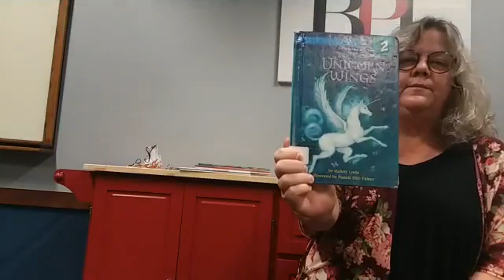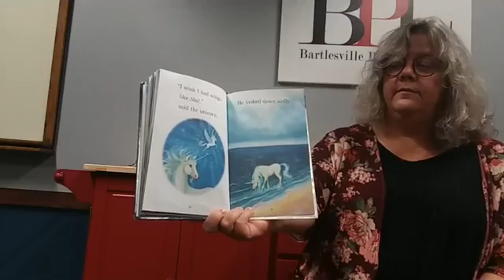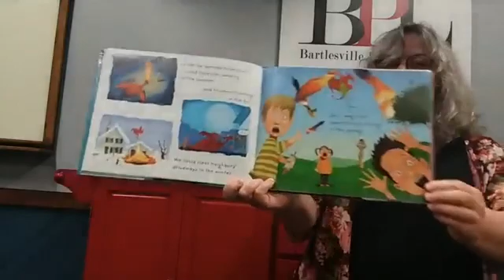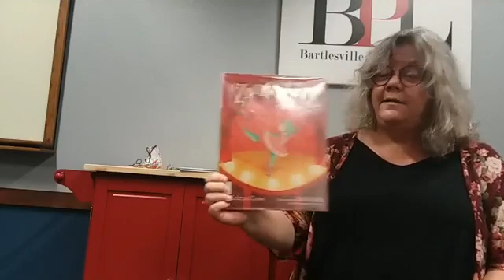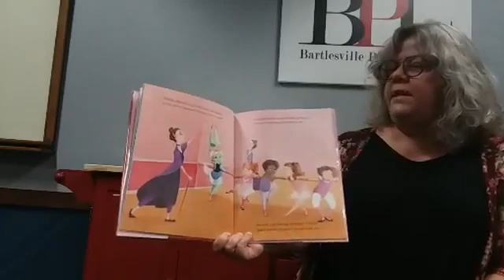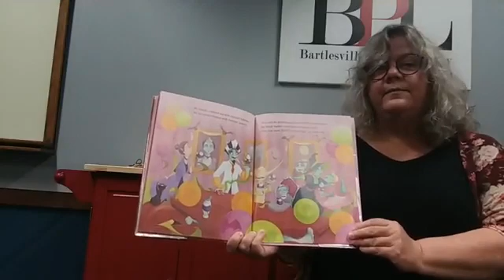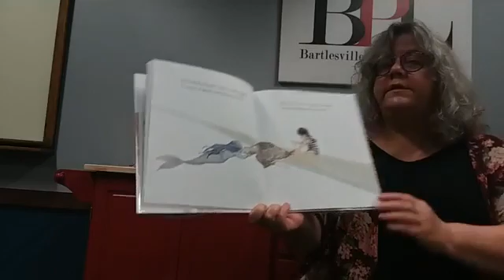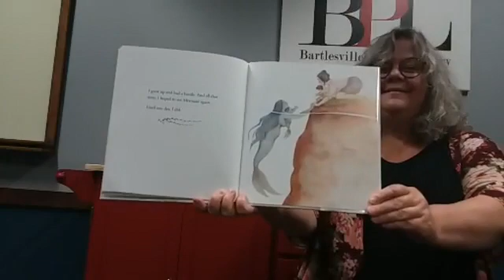Story Time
Story Time with Ms. Laura